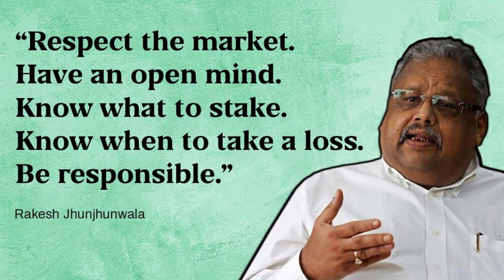rakesh jhunjhunwala is no more | राकेश झुनझुनवाला नहीं रहे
What will we discuss in this video?

The investments discussed or recommended in the market_analysis
research reports, etc. may not be suitable for all investors.
Investors must make their own investment decisions based on their
specific investment objectives and financial position and only after
consulting such independent advisors as may be necessary.